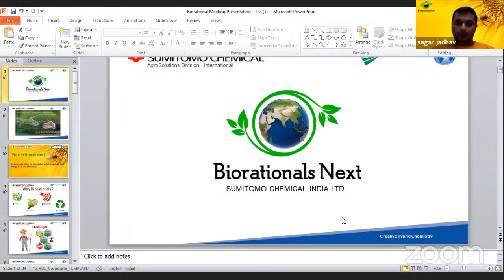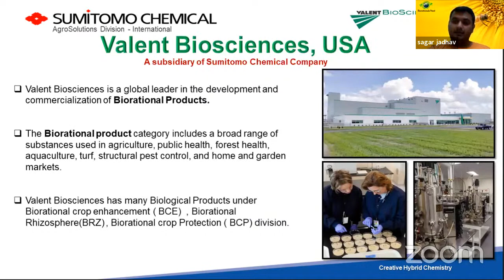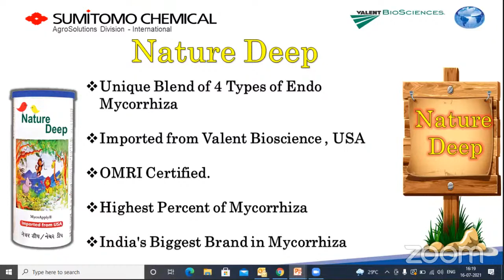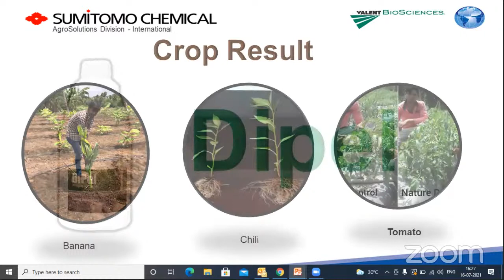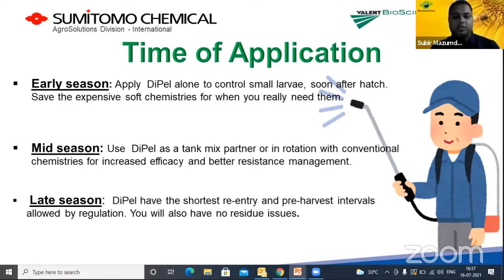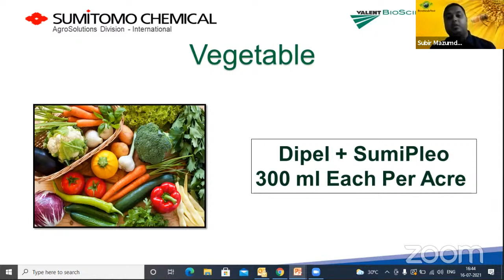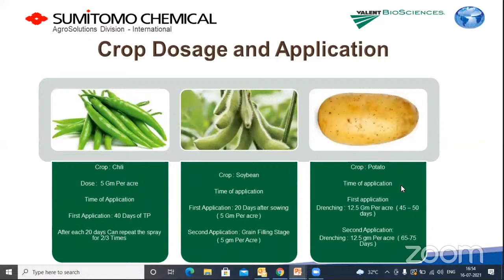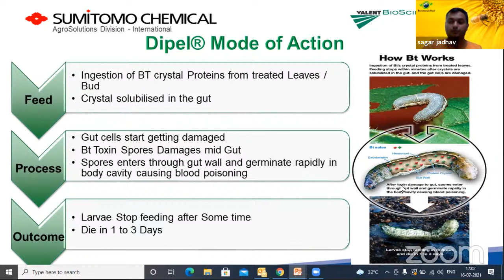Biorationals: The Future Of Sustainable Agriculture | Mr. Subir Mazumdar, Mr. Sanjay Bhattacharya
Seminar On :
Biorationals: The Future Of Sustainable Agriculture

Organized By : Sumitomo Chemical India Limited- World Leader In Biorationals

Opening New Avenues For Imroving Productivity In Tea Plantations | This Friday, 16 July 2021, 04:00 PM